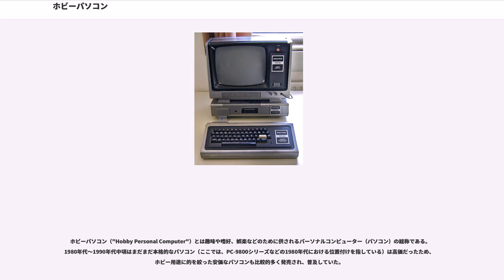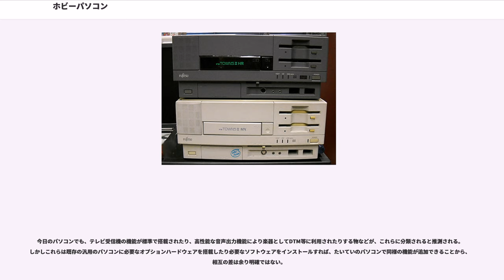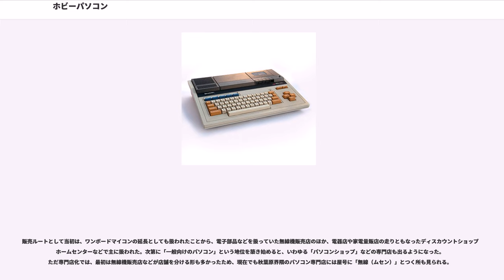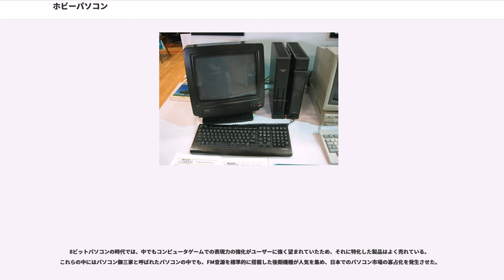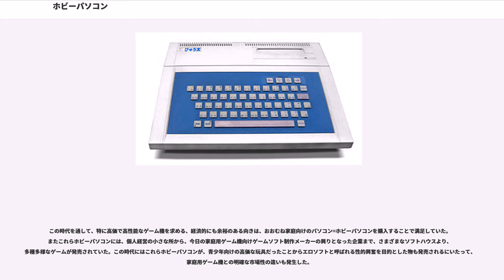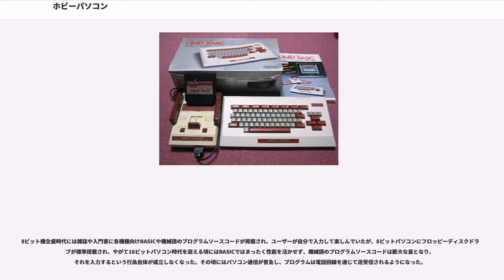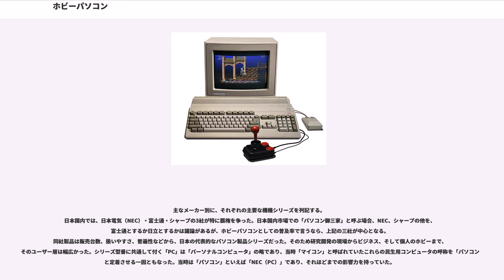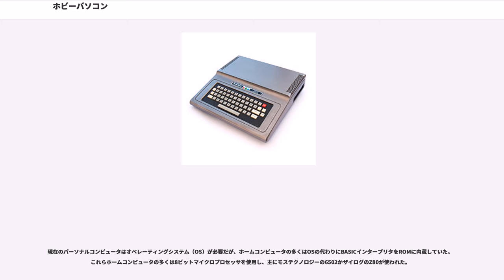ホビーパソコン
ホビーパソコン（"Hobby Personal Computer"）とは趣味や嗜好、娯楽などのために供されるパーソナルコンピューター（パソコン）の総称である。1980年代〜1990年代中頃はまだまだ本格的なパソコン（ここでは、PC-9800シリーズなどの1980年代における位置付けを指している）は高価だったため、ホビー用途に的を絞った安価なパソコンも比較的多く発売され、普及していた。

英語圏には、Apple IIなどを代表とする"home computer"（）という語およびカテゴリがあるが、日本で巷間で言われる「ホビーパソコン」と必ずしも一致するわけではない（また日本では輸入品としてApple IIなどは高かったという事情により、同機の位置付けも少し違うという面もある）。

ホビーパソコンは、個人が家庭などで趣味や嗜好、娯楽のために利用していたパーソナルコンピュータ製品である。事務処理などといった実用面よりも、娯楽性や玩具として弄り回されることを前提としており、その多くでは当時のコンピュータ製品の中でも、取り分け安く低性能な部類（廉価版）に含まれる。これらの所有者はその趣味性にも拠り、限られたリソース（ハードウェアの能力・資源）の中で如何に楽しむかを模索した。当時家庭向けのコンピュータは、実用性や利便性はともかくとして、さまざまな未来的可能性を感じさせる、目新しい玩具として販売され利用されていった。

今日のパソコンでも、テレビ受信機の機能が標準で搭載されたり、高性能な音声出力機能により楽器としてDTM等に利用されたりする物などが、これらに分類されると推測される。しかしこれらは既存の汎用のパソコンに必要なオプションハードウェアを搭載したり必要なソフトウェアをインストールすれば、たいていのパソコンで同様の機能が追加できることから、相互の差は余り明確ではない。

古くは、BASICなどの高級言語でコンピュータプログラミングを行い、雑誌上などのプログラムの腕を競い合う場も多かったことから、「趣味のプログラミング」を行う環境にも利用されていた。これら趣味のプログラマーの中には、後に商業プログラマーとなった人も少なくはないとみられる。

販売ルートとして当初は、ワンボードマイコンの延長としても扱われたことから、電子部品などを扱っていた無線機販売店のほか、電器店や家電量販店の走りともなったディスカウントショップやホームセンターなどで主に扱われた。次第に「一般向けのパソコン」という地位を築き始めると、いわゆる「パソコンショップ」などの専門店も出るようになった。ただ専門店化では、最初は無線機販売店などが店舗を分ける形も多かったため、現在でも秋葉原界隈のパソコン専門店には屋号に「無線（ムセン）」とつく所も見られる。

日本国外では、ホームコンピュータが一般家庭向けに販売されるようになったのは、マイクロプロセッサの大量生産が可能になったことが背景にある。名前の通り家庭でのホビー向けである。これはまた、それまでのマイクロコンピュータと呼ばれていたはんだ付けをして組み立てる必要のある基板むき出しのコンピュータと区別する意味もあった。北米では1980年代の終わりと共に、ヨーロッパでも1990年代初めに、更に日本でも1990年代半ばのWindowsブームの頃にはホームコンピュータ時代は終わりを告げ、PC/AT互換機の時代となった。
1980年代から1990年代初頭にあっては、パソコンは家庭向け・ホビーユースの物と、事務や製図・各種制御用に用いられる物とにはっきりと分かれており、家庭向けを意識した製品では、高性能なCPUによる高速な計算能力や、潤沢なメモリやハードディスク装置の搭載といった多くの記憶容量よりも、FM音源による豊かな音楽表現や、多くのVRAMやスプライト機能・ハードウェアスクロール等による表示機能を強化したものに人気が集まった。

8ビットパソコンの時代では、中でもコンピュータゲームでの表現力の強化がユーザーに強く望まれていたため、それに特化した製品はよく売れている。これらの中にはパソコン御三家と呼ばれたパソコンの中でも、FM音源を標準的に搭載した後期機種が人気を集め、日本でのパソコン市場の寡占化を発生させた。

この時代には家庭用ゲーム機は、子供の玩具と見なされ、あまり高価な製品を買う人もおらず、また子供の玩具にはさほど市場性もないと考えられていたため、メーカー側も敢え...